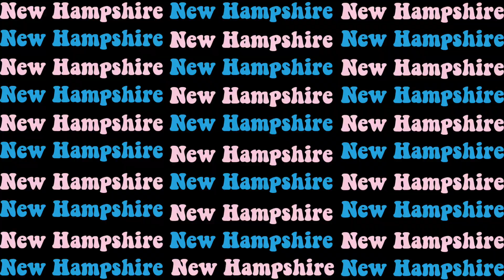The History of New Hampshire Colony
History of New Hampshire Colony -- how it was founded, why it was founded,  its economy, geography/climate, and importance!